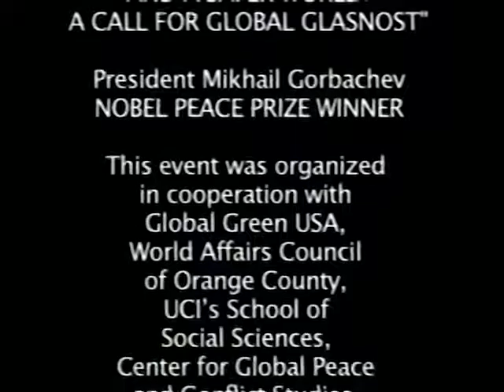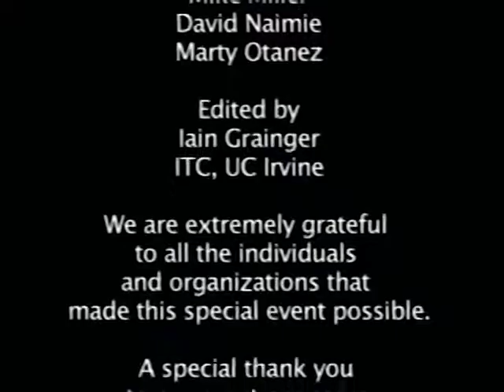Mikhail Gorbachev - UC Irvine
The Road to a Sustainable Future and a Safer World: A Call for Global Glasnost